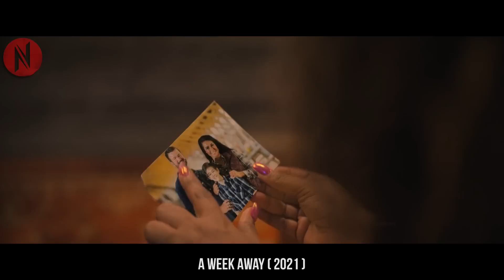Rich Bad Boy Forced To Attend One Week Camp, Drawn To Poor Girl's Innocence He Met There